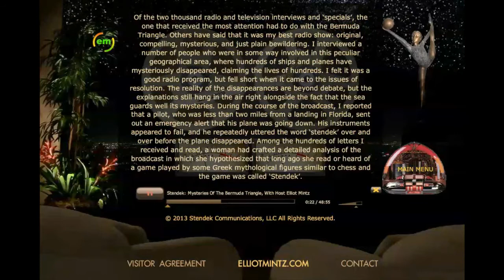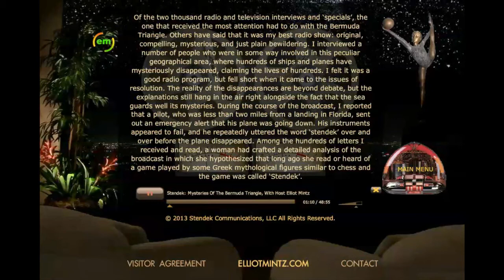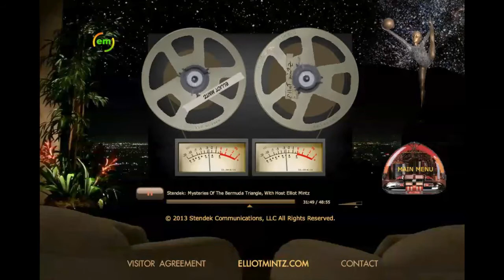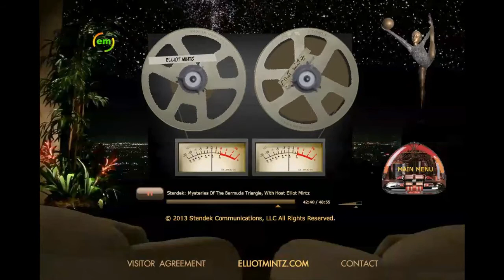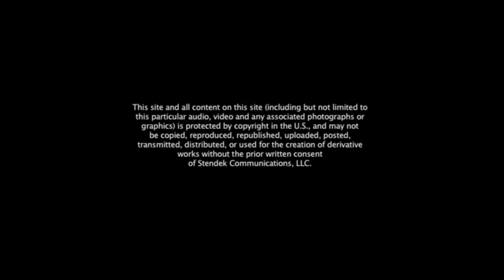Stendek: Mysteries of The Bermuda Triangle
Elliot Mintz explores the mysteries of The Bermuda Triangle in this radio documentary which was first aired more than forty years ago.